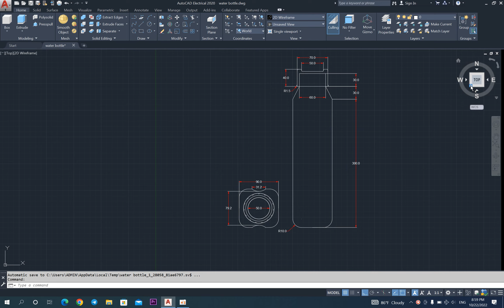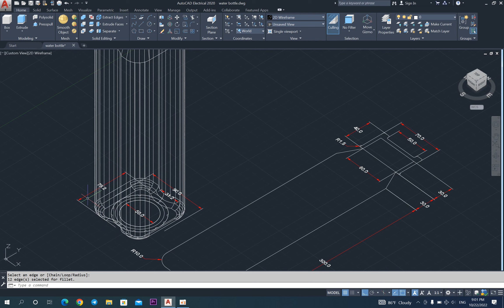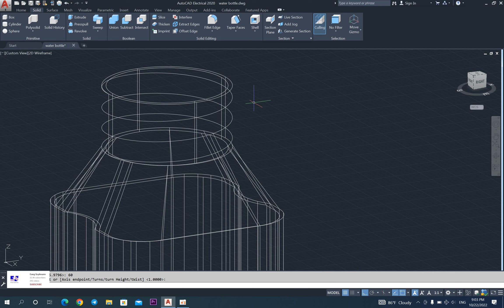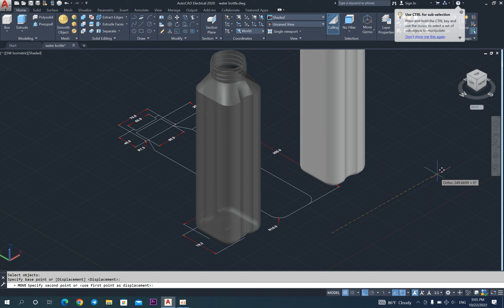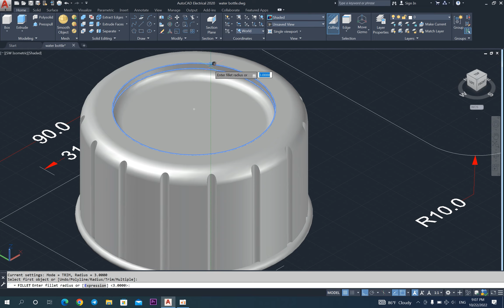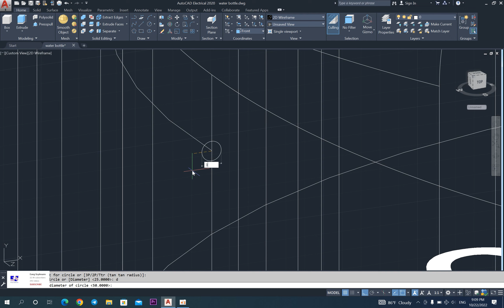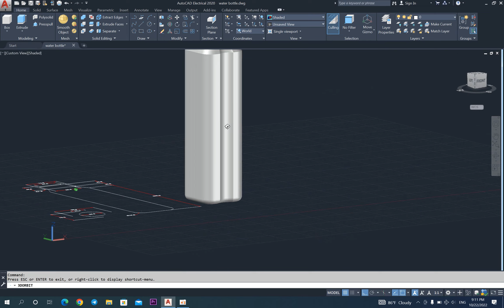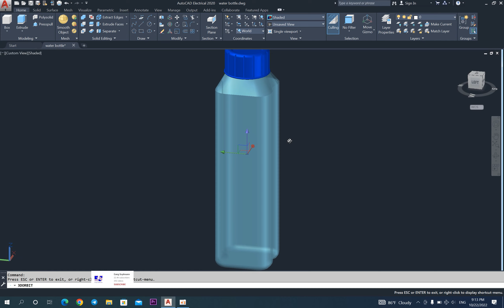Autodesk, AutoCAD 3D, How to drawing water bottle